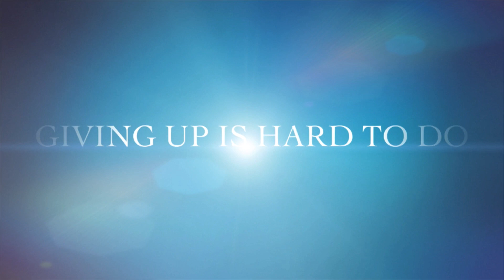"Giving Up is Hard to Do" trailer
Interact Theatre Company presents
"Giving Up Is Hard To Do" - LIVE
Starring Annie Abbott
Directed by Tony Award® Nominee Joel Zwick

Benefit performance LIVE: Thursday, August 6 at 8 pm PT on YouTube, Facebook (@interatla),
Free

"In "Giving Up Is Hard To Do," veteran stage and screen actor Annie Abbott shares her years of hard knocks and success – love, loss, and new love – with high-octane spirit and a great deal of humor." – Lynne Heffley, The Los Angeles Times

 "Exposing her wicked sense of humor, passionate heart, and soaring spirit, the audience was transfixed throughout." – Pat Taylor, Nite Lights

Support for this production was provided through the City of Los Angeles Department of Cultural Affairs, Arts Development Fee Program.

Please help keep Interact going strong until we can see you at the theatre. You can send your tax-deductible donation to us by texting "ITC" to 56651. Every dollar helps. Thank you!